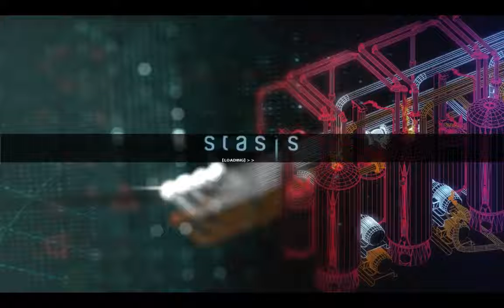Noobvision meets Stasis (9). Sewers and disco!